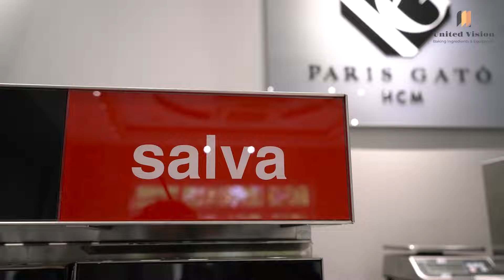Dịch vụ giao máy làm bánh tận nhà của United Vision có gì đặc biệt?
Anh/thầy Daniel (Paris Gato HCM) cảm nhận thế nào về dịch vụ giao hàng của đơn vị United Vision? Video này sẽ là toàn bộ hành trình dịch vụ mà United Vision sẽ thực hiện với toàn bộ quý khách hàng của mình. Cùng xem vị khách của chúng ta đánh giá chất lượng dịch vụ thế nào nhé!